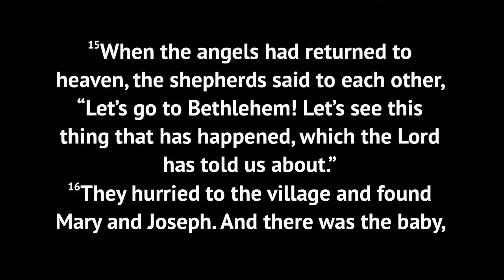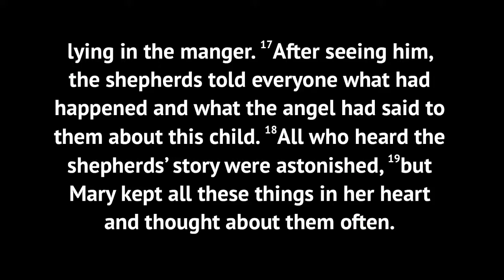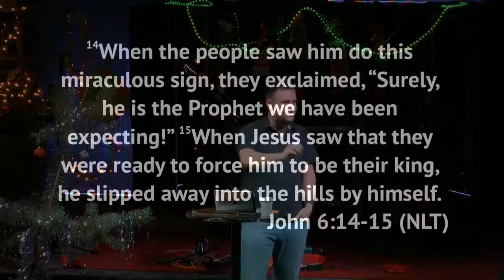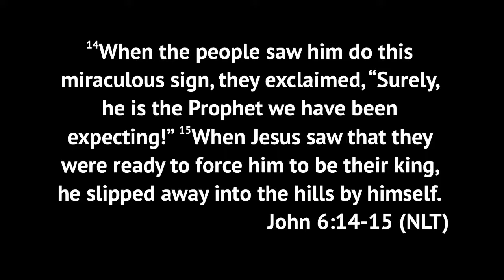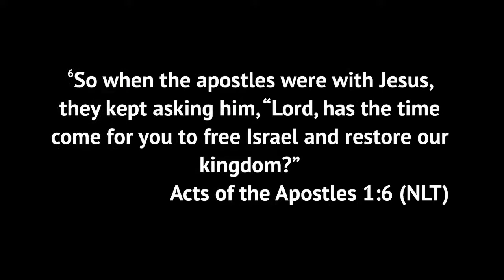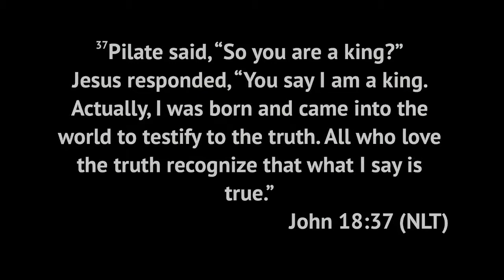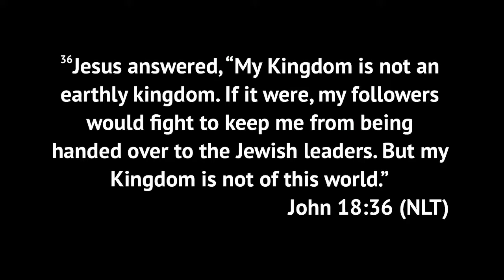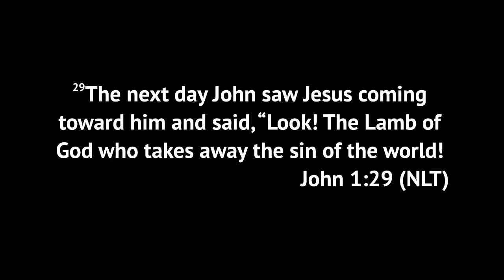Destiny | Messed Up Christmas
Jesus Christ's destiny is more than the simple Nativity Play.